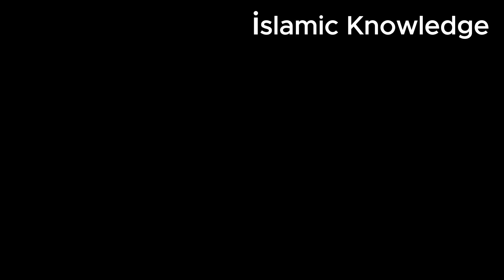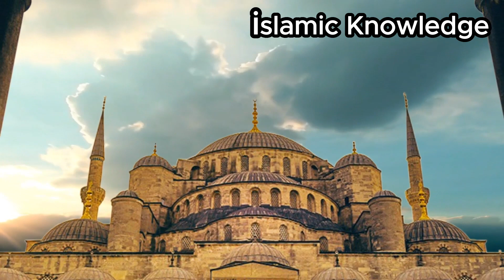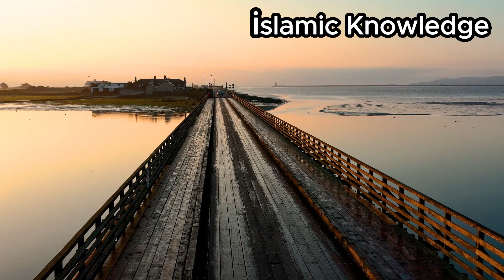Marriage NOT APPROVED !!! For Cultural Reasons ... Mufti Menk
Islamic knowledge
islamic lectures
islamic video
islamic motivation
islamic education
Islamic Quotes
Islamic Status
Islamic videos
Islamic Bayan
Islamic
mufti menk

mufti menk
menk
ismail
ismail menk
mufti ismail
muslim central
islam
muslim